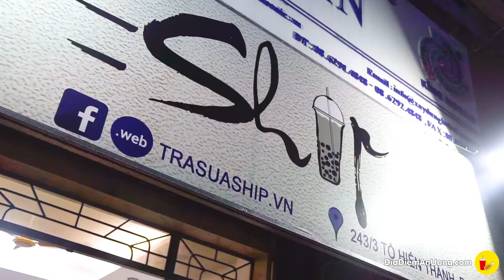Hí hửng order TRÀ SỮA FULL TOPPING FREESHIP dù chỉ 1 ly | Địa điểm ăn uống